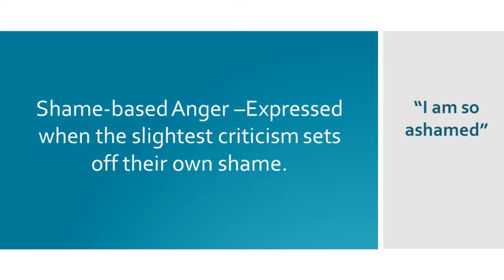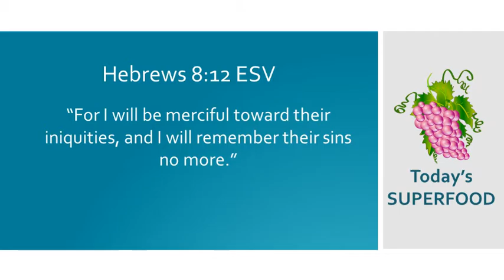I Am Ashamed and Angry at Myself | Christian Life Coach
Are you angry at yourself for doing something really stupid and you feel quite ashamed about it? Have you forgiven yourself for it?  Do you have loved ones in your life that constantly shame you or remind you of a shameful event?  Have you forgiven them? Do you find yourself expressing anger at the smallest thing that reminds you of the shameful event?